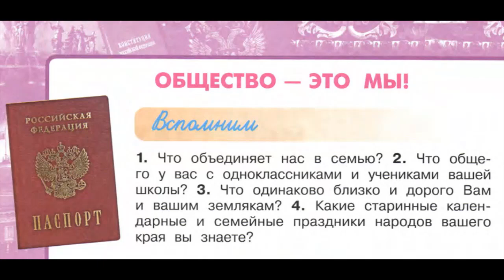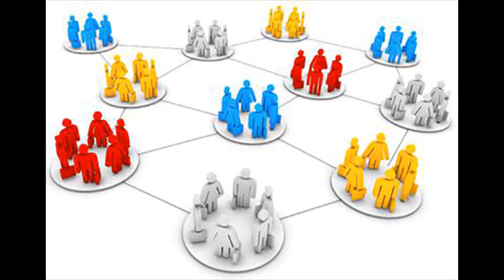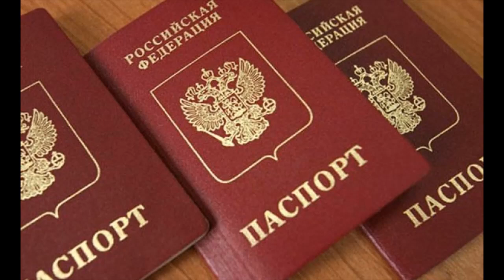Окружающий мир 4 класс ч.1, тема урока "Общество - это мы!", с.4-7, Перспектива.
Урок на тему "Общество - это мы!", Окружающий мир 4 класс ч.1, с.4-7, программа Перспектива.

"Учебник вслух" - это сборники уроков и произведений по конкретному учебнику и программе. Теперь вы можете изучать материал учебника в удобное время и в удобном формате. Ничего лишнего, всё чётко по тексту учебника. Вы легко поймёте материал урока, подготовитесь к пересказу и ответам на вопросы.